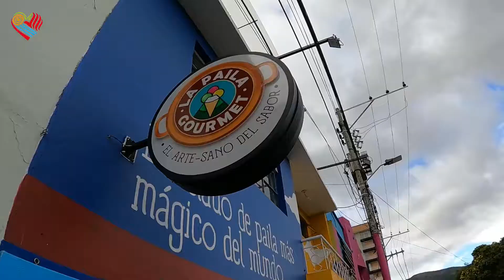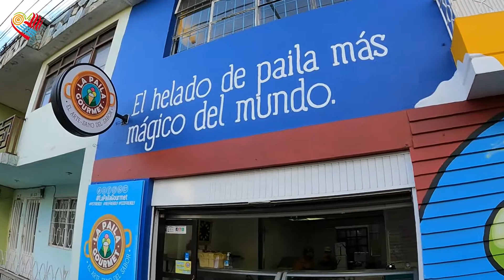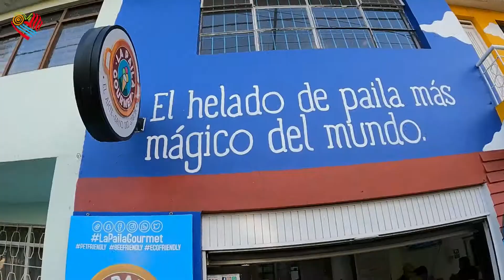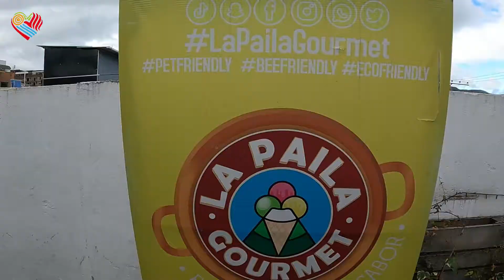Helado de COCA en Colombia: Helado de paila mágico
En Pasto, Colombia, venden helado de coca ancestral, el se realiza a partir de la harina de Coca.

Se trata de un helado con sabor natural, un helado de paila que ofrece la heladería La Paila Gourmet.